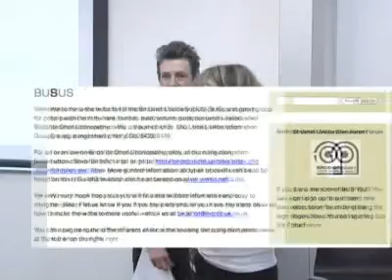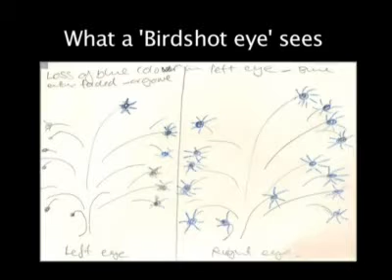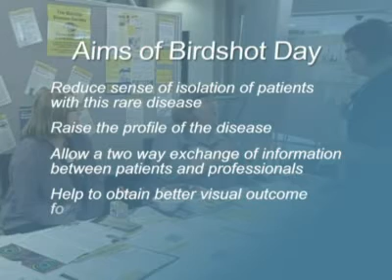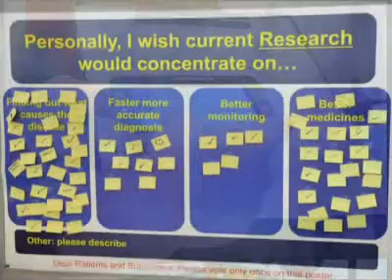Birdshot Day 2010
Birdshot Chorioretinopathy (often shortened to BSCR or Birdshot) is a rare and potentially blinding chronic posterior uveitis.

This short video uses material filmed at the Birdshot Day held in September 2010.  The day was organised by the Birdshot Uveitis Society and health professionals from Moorfields Eye Hospital NHSF Trust and Guys and St Thomas's NHSF Trust.

It is hoped that the Birdshot Day  will become an regular event.